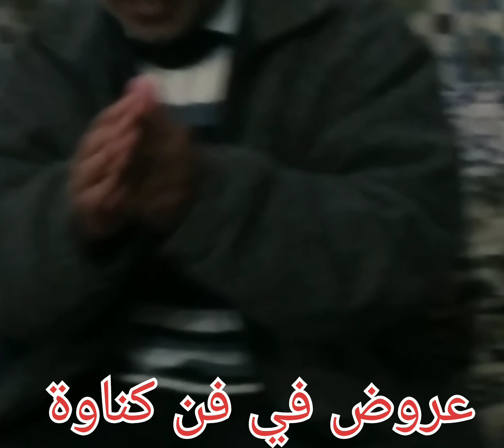عروض في فن كناوة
فن من الفنون التراثية التي تم استغلالها ابشع يستغله رواد السياحة في التسويق لبضاعاتهم، والمشعوذين في تخدير العقول وبعض المتطفلين على العلوم الانسانية لممارسة العربدة واطلاق العنان لتاويلات باطلة ...في غياب رؤية نكتفي بالاستمتاع مع مسافة كافية